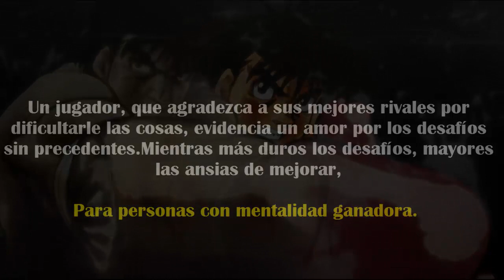Espíritu de lucha - Días del pasado!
Kamogawa y Nekota recuerdan su época dorada y la historia que marcaron juntos en el boxeo.